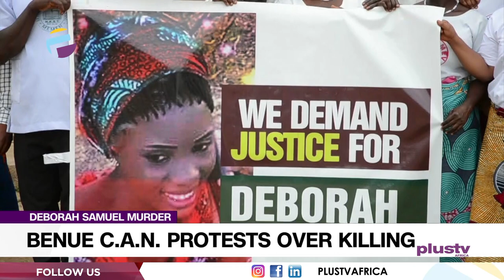Deborah Samuel Murder: Benue C.A.N. Protests Over Killing | NEWS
The Benue State chapter of Christian Association of Nigeria, (CAN) yesterday, had a rally to protest the gruesome murder of Deborah Samuel by religious extremists in Sokoto State.